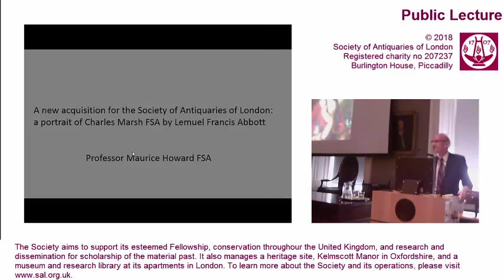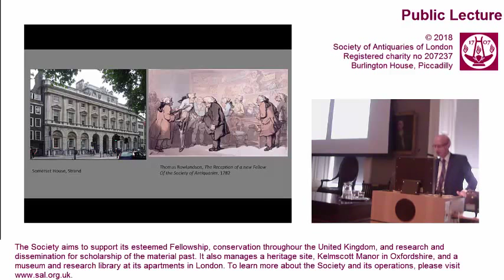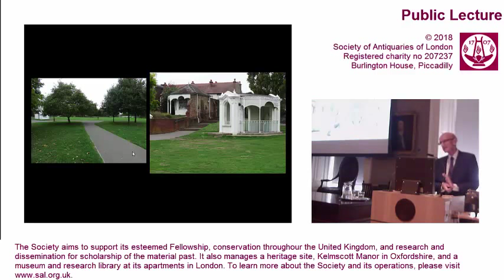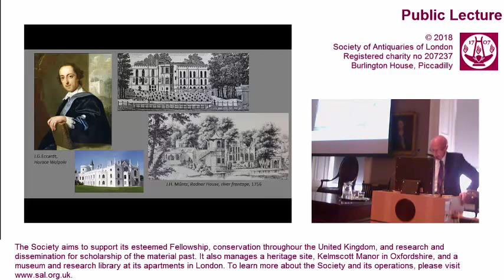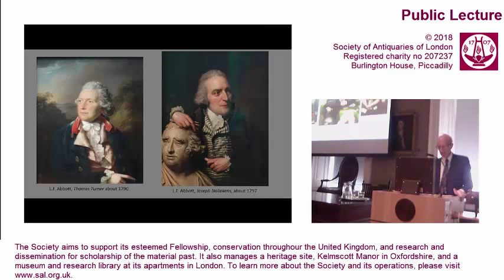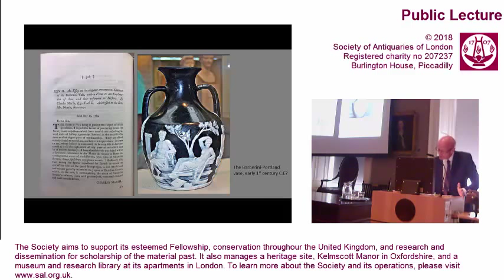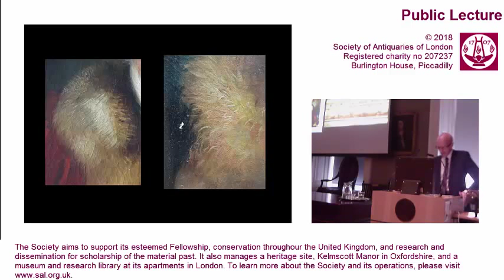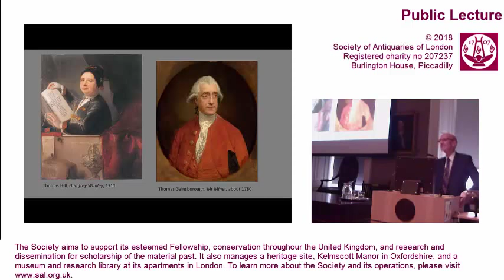15 October 2018: A re-discovered portrait of Charles Marsh FSA by L.F. Abbott from the 1790s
A re-discovered portrait of Charles Marsh FSA by L.F. Abbott from the 1790s
Lecture by Maurice Howard FSA